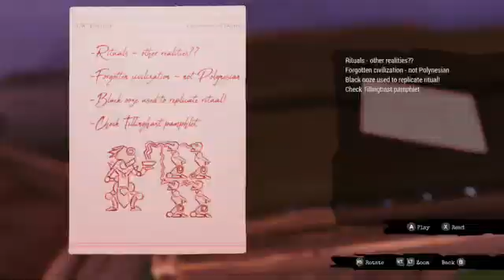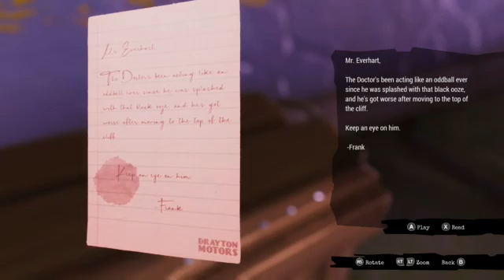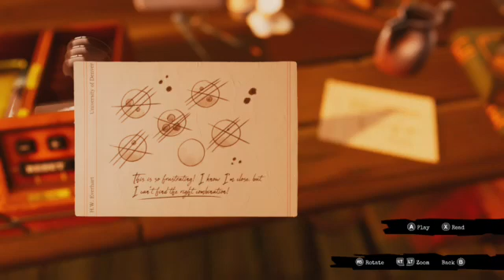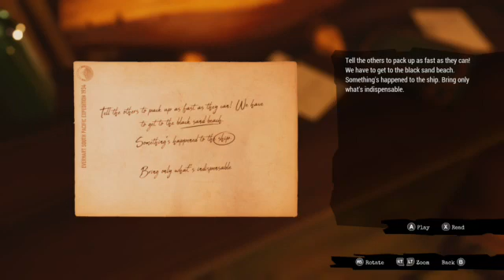DRB Miller Introducing - Call of the Sea Part 3 - 13/01/2021 - Xbox, PS, PC Game Club - DRBMiller Li